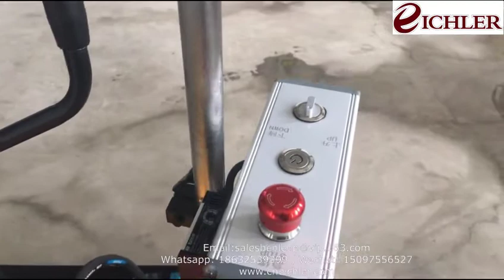Electric lift and mobile forklift